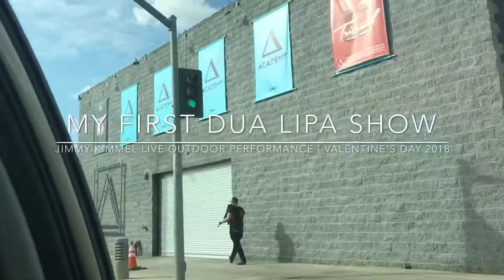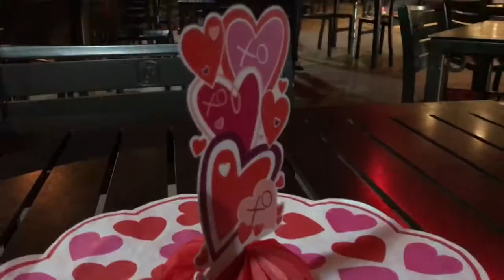VLOG // VALENTINE’S DAY WITH DUA LIPA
I don’t know about you, but I had the best Valentine’s Day ever: I got to go see Dua Lipa perform for free!

(I know the phones in the way can be a bit much at some moments. I’m fairly short and make it a point to not lift my phone/camera any higher than my height.)